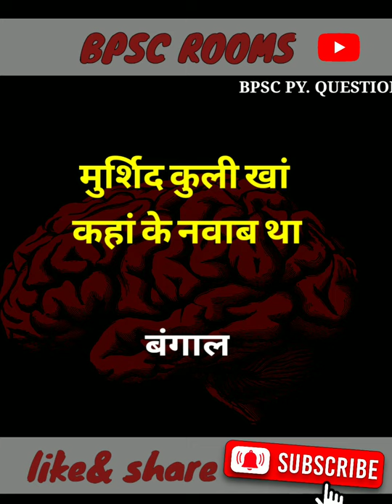Murshid quli Khan#bpsc